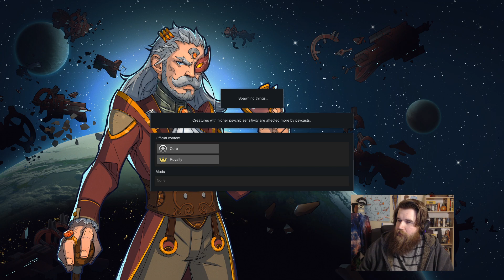RimWorld - blowing up while making blow - 3/18/20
snuffed out